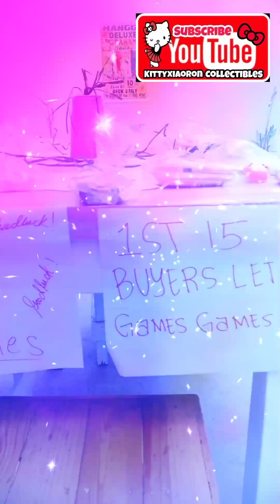Games Games Games at Kittea Snack House